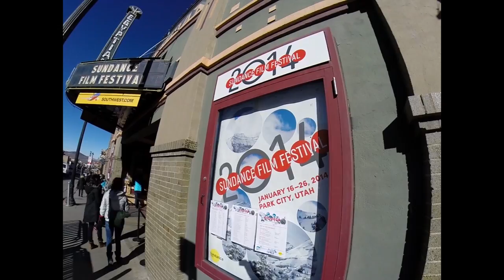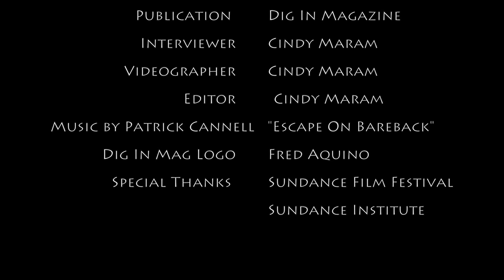Sundance Interview: Josephine de La Baume of 'Listen Up Philip'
Interview with French actress Josephine de La Baume of 'Listen Up Philip' at the 2014 Sundance Film Festival by Cindy Maram, Editor-in-Chief of Dig In Magazine.

Interviewer: Cindy Maram
Videographer: Cindy Maram
Film Editor: Cindy Maram
Music Composer: Patrick Cannell
Logo Designer: Fred Aquino